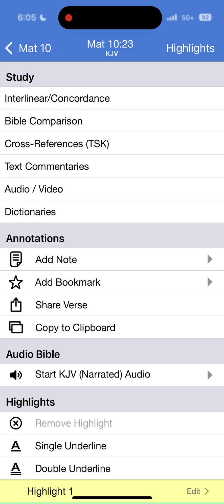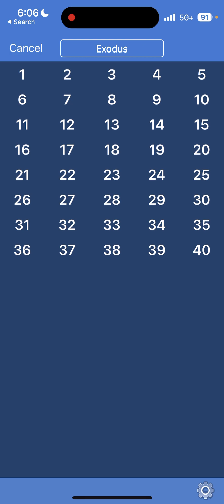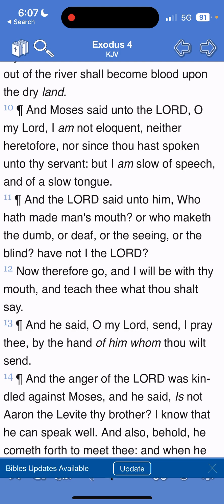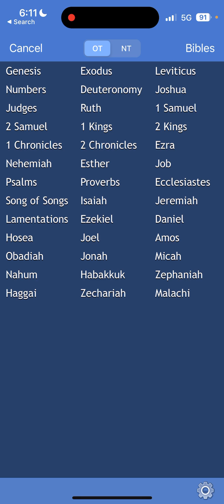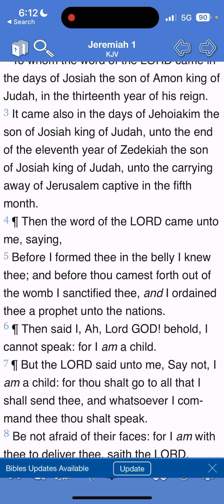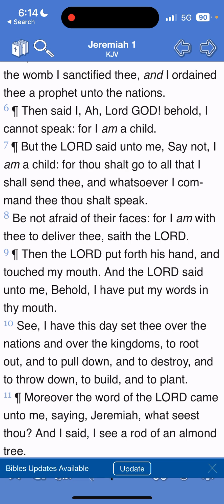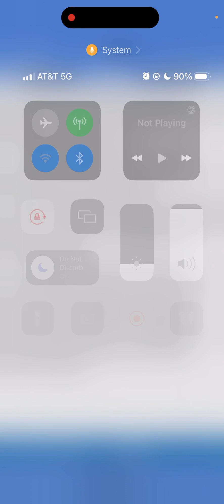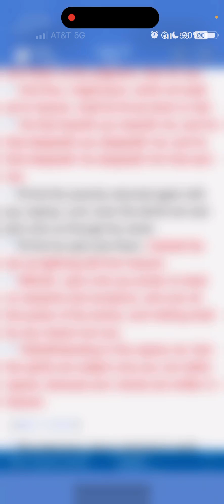Yahawashi is speaking to up